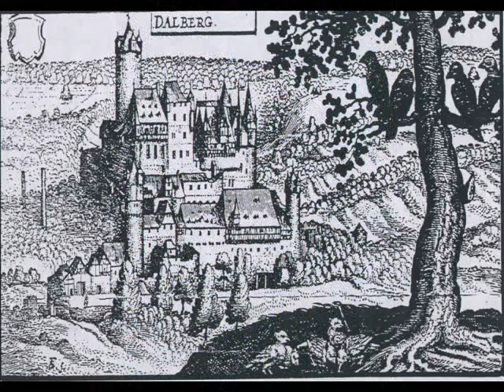Prinz von Dalberg